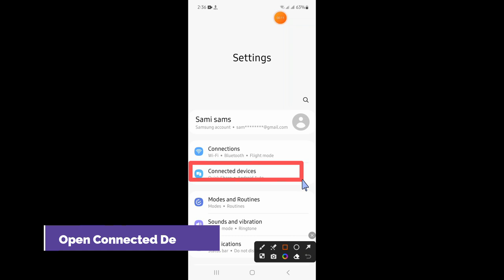How to Fix Android Auto Not Working on Samsung Galaxy S23 Ultra